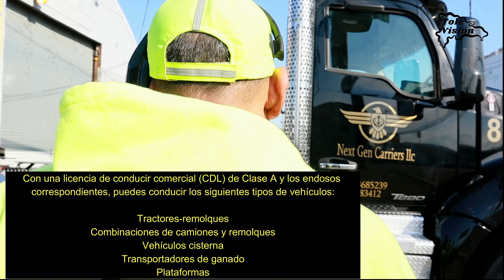"Mi Trabajo Es De Los Mejores Pagados En Estados Unidos"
Así nos dice Diómedes Abad, experimentado chofer de camiones de hasta 53 pies, quien nos habla de su experiencia manejando con licencia CDL clase A, por 24 años; uno de los oficios más demandados en los Estados Unidos. Ver enlaces sobre cómo se adquiere este tipo de licencia y ofertas laborales con bonos de hasta 24,000 dólares! 👇👇